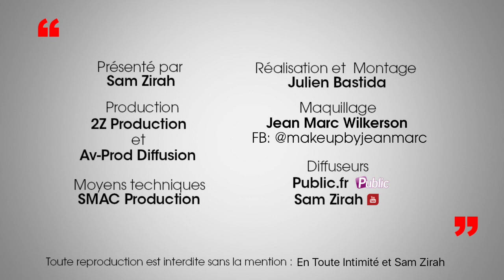Eddy: "Oui j'ai déjà fumé un joint, oui j'ai déjà tapé une trace!"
Le poids des rumeurs était sans doute trop lourd à porter pour Eddy Ben Youssef. Aujourd’hui, en exclusivité pour En Toute Intimité, découvrez un Eddy sincère, honnête, touchant, et surtout, comme vous ne l’avez jamais vu auparavant!

ATTENTION : La consommation de drogue est illicite et dangereuse pour la santé. Ceci n’est en aucun cas une incitation.

Crédits:
Extrait : En Toute Intimité (Eddy - La Villa des Coeurs Brisés 2 - @NT1)
Journaliste: Sam Zirah
Production: 2ZS Production
Réalisation & montage: AV Prod diffusion